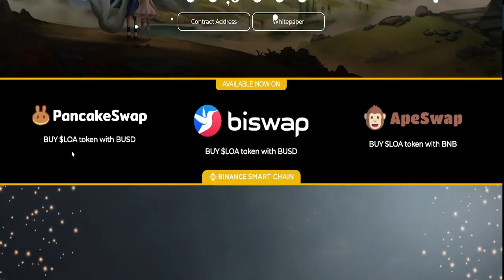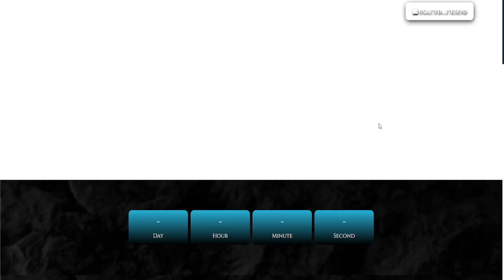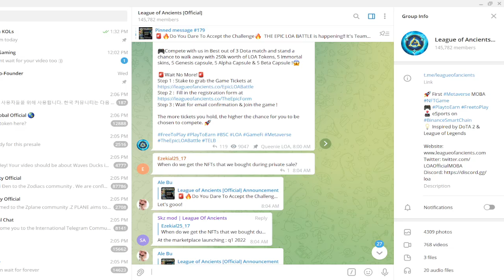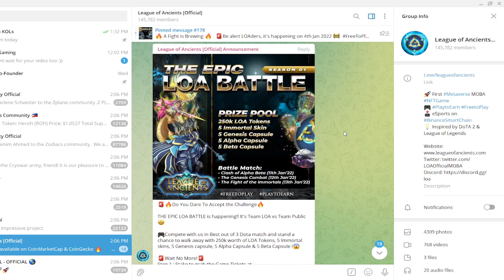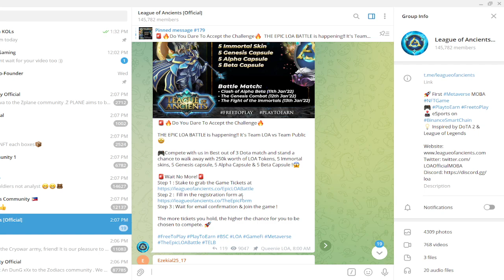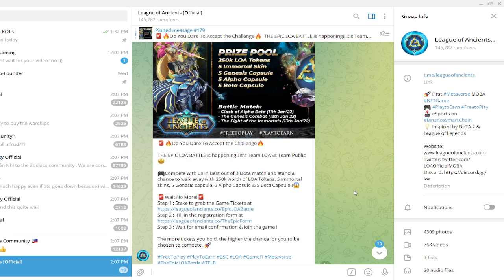LEAGUE OF ANCIENTS ANG GANDA NG EVENT NILA WAG PALAGPASIN | KAILAN MAGKAKARON NG SKIN SA MARKET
LEAGUE OF ANCIENTS ANG GANDA NG EVENT NILA WAG PALAGPASIN | KAILAN MAGKAKARON NG SKIN SA MARKET - Mga kabuhok update tayo sa LOA sana makasali kayo sayang kase baka mapili kayo sa event, check natin kung anong event to.

monsta infinite nft
monsta infinite release date
monsta infinity registration
monsta infinite game
how to earn in splinterlands
how to earn in cryptoblades
how to earn in gods unchained
new nft tokens
latest nft games
latest nft games play to earn